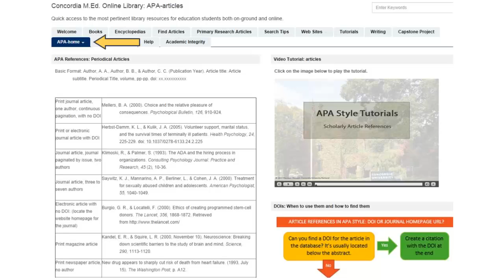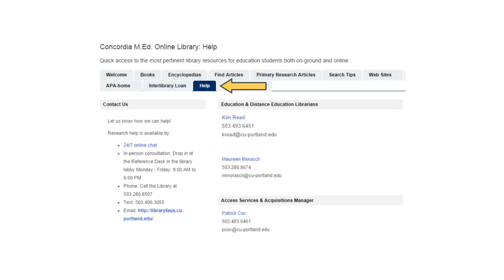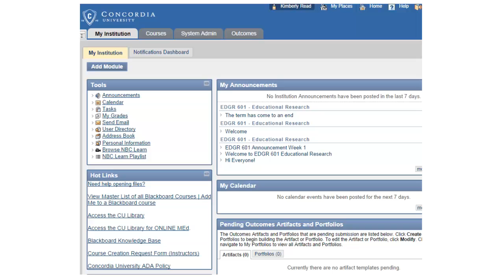Welcome to the Concordia MEd Online Library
Best viewed in full screen, this video gives a quick tour of the online library guide for students in the Master of Education program.